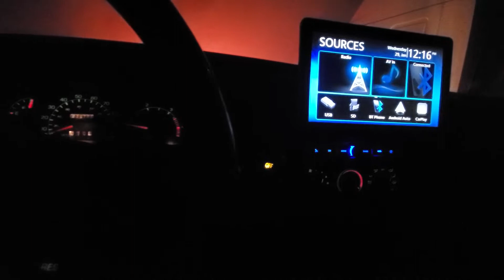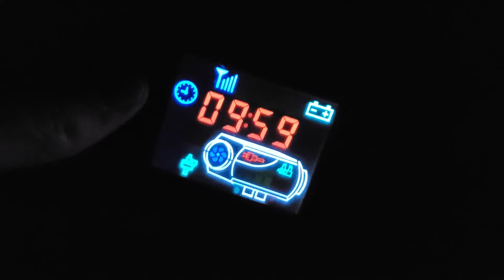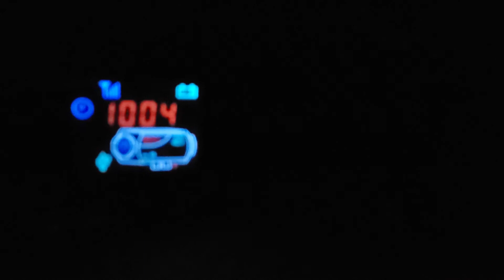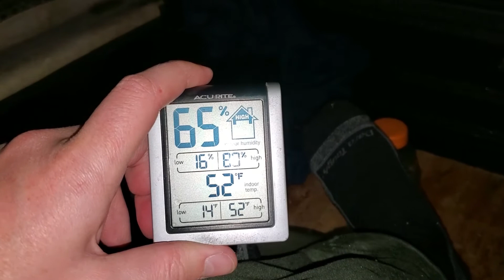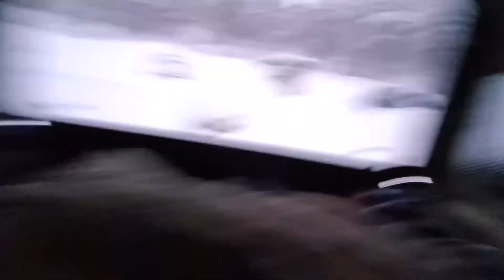Camping in my truck with my diesel heater to beat I70 traffic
I test out my diesel heater after cleaning it out.  Winter park got 9 inches of snow and we take advantage of getting out there early.